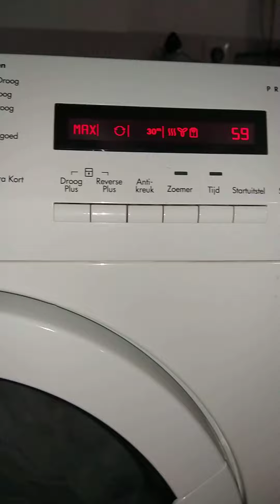aeg dryer slowmotion with 1 bedsheet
my 2nd dryer doing its job. its a bit loud but very fast but low energy consumption